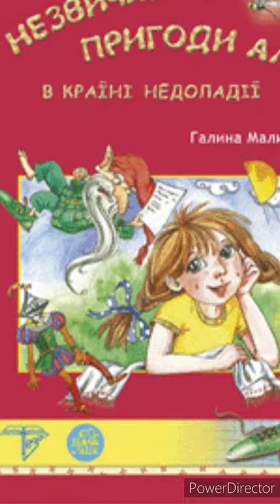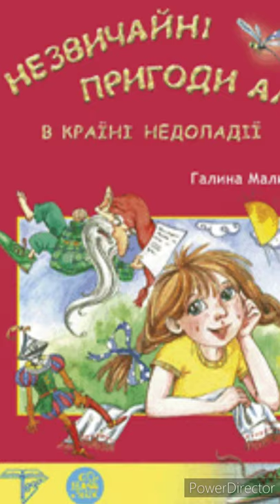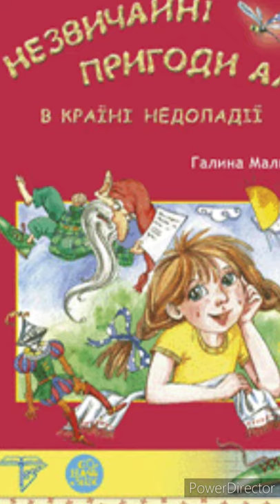"Незвичайні пригоди Алі в країні Недоладії//Скорочено//1,2,3,4,5,6,7,8,9,10//Галина Малик.